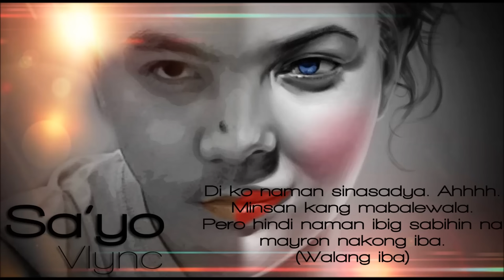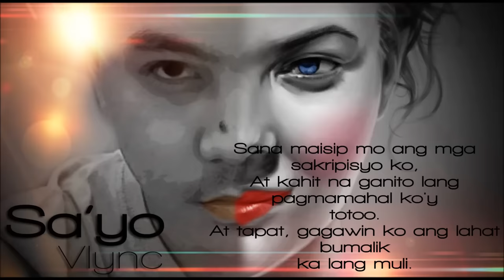Sa'yo by Vlync(With Lyrics)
Special thanks to:
Thugszilla Production
Thirteenth Beatz
Peace to OPM Music!